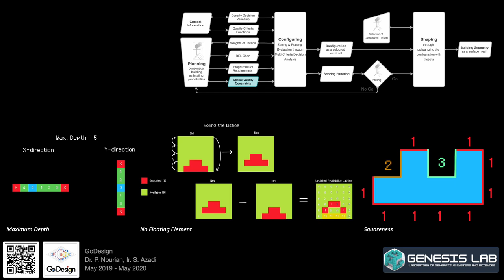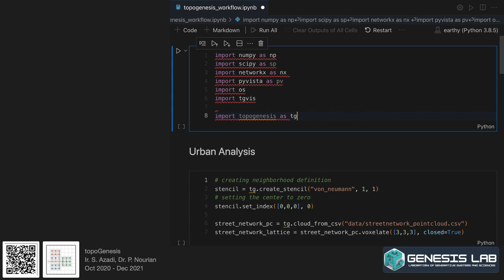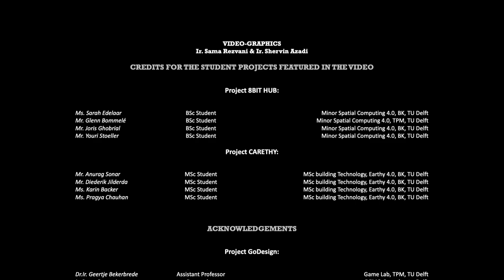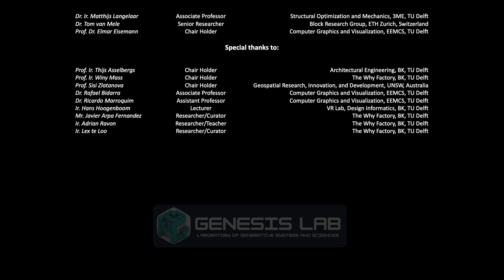Genesis Lab Debut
Presenting the recent achievements of Genesis Laboratory of Generative Systems & Sciences from 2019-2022